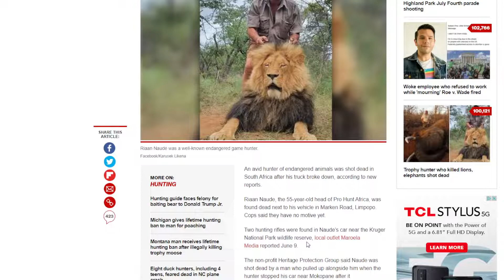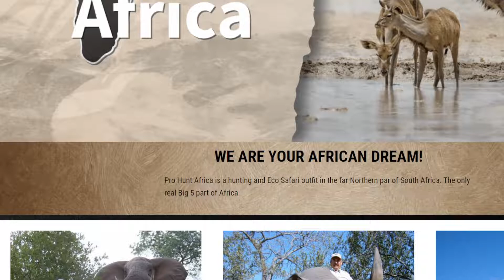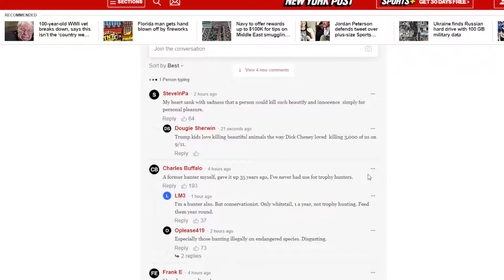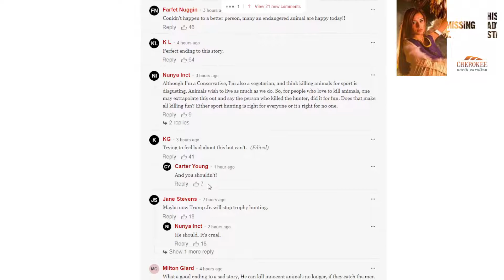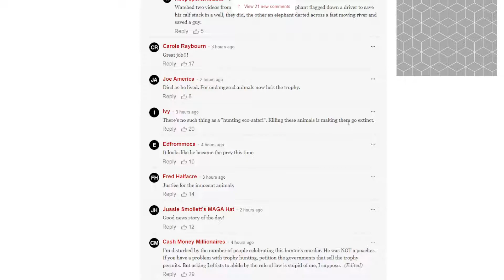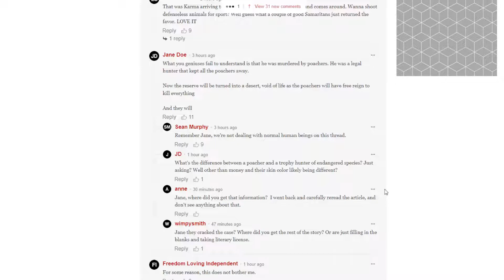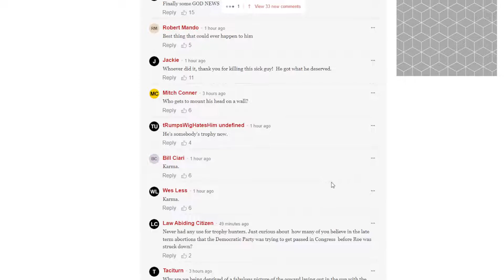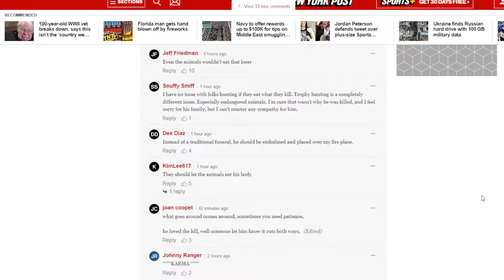MILLIONAIRE TROPHY HUNTER BECOMES THE HUNTED